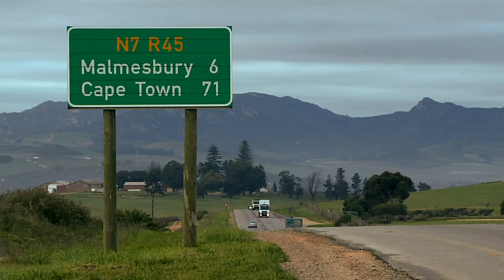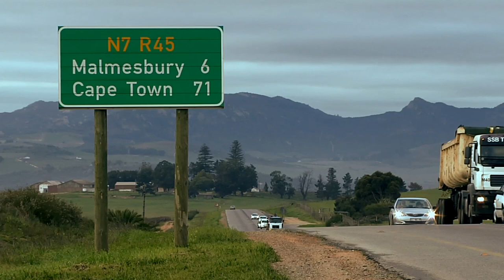Maersk Line Africa full HD